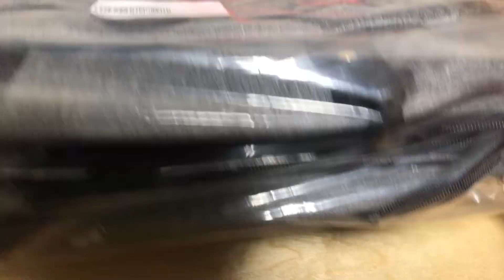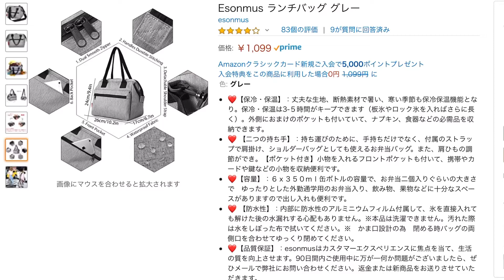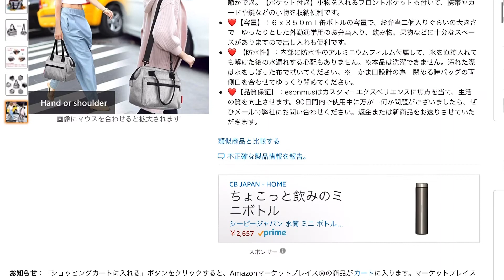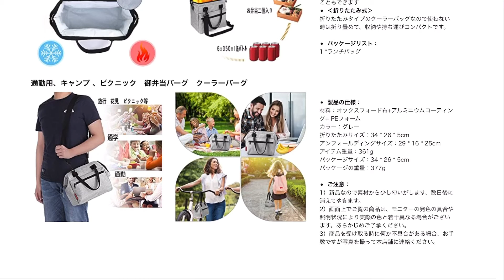バックパック用のクーラーバック買いました！